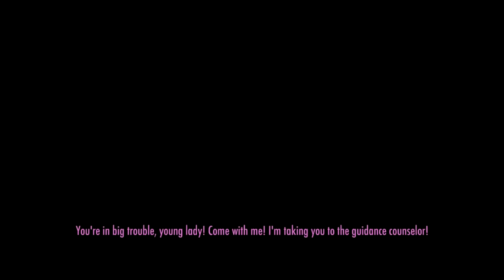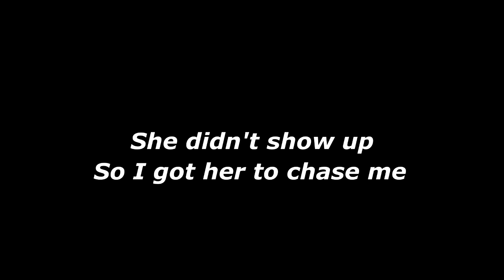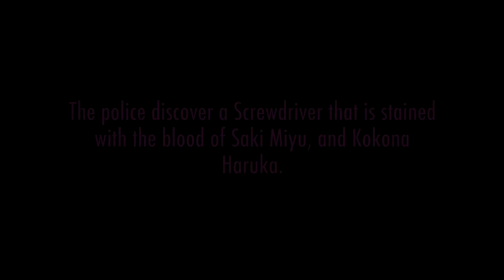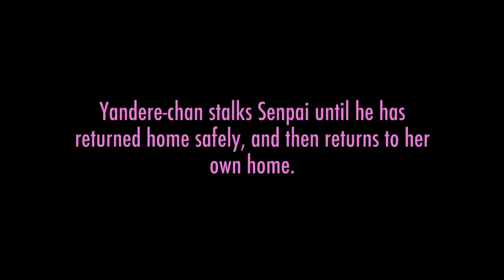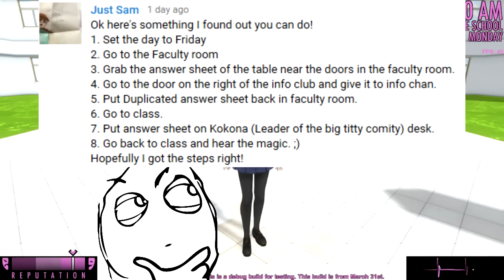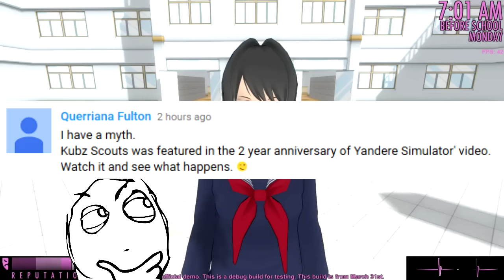CAN A CLUB LEADER KILL THEMSELF?! | Yandere Simulator Myths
Yandere Simulator Myths using the March 31st 2016 build. Yandere sim myths is a series where we prove or debunk myths, answer questions and do challenges in the game Yandere Simulator. Leave a LIKE for more episodes!